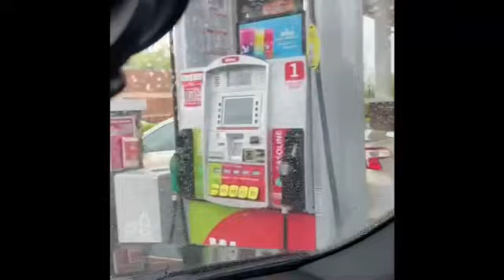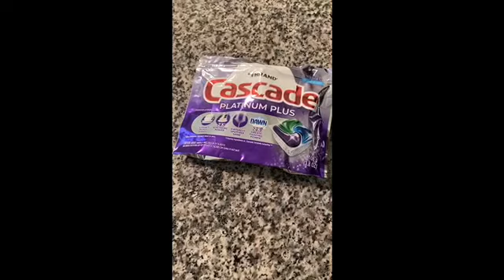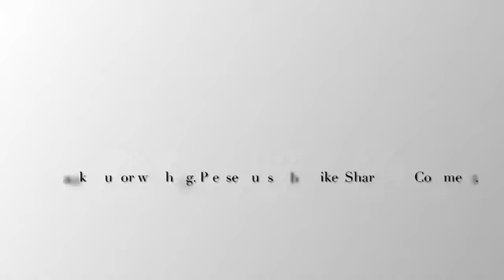1 Day Travel with No Keys!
Shranda realizes that she forgot her keys after, she was already Three Hours away from her home.